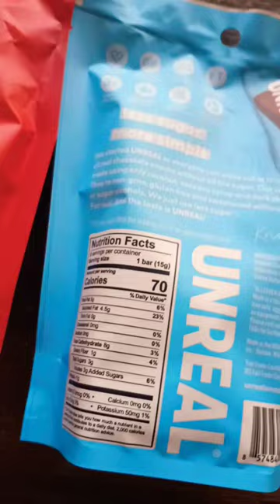UNREAL VEGAN CHOCOLATE 🍫CANDY REVIEW | A Healthier Alternative to Reese's Cup🥜& Mounds🥥!